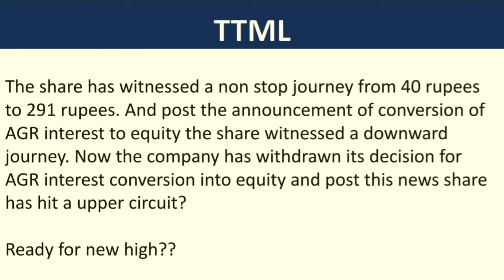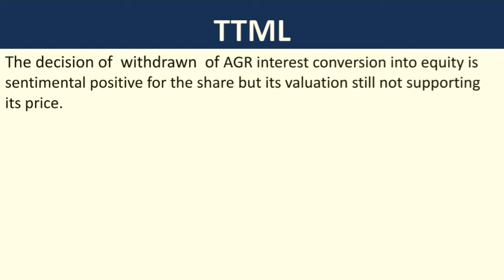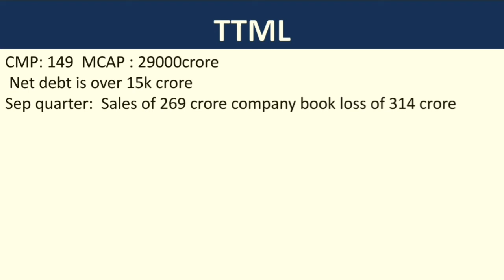ttml share next target| ttml share news today| ttml share upper circuit today|ttml share latest news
How to buy ttml share Ttml share future outlook Ttml share tomorrow target 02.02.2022
How to  buy share at upper circuit
ttml share equity conversion news
ttml share buy kaise kare
ttml share kaise kharide
upper circuit par share kaise kharide